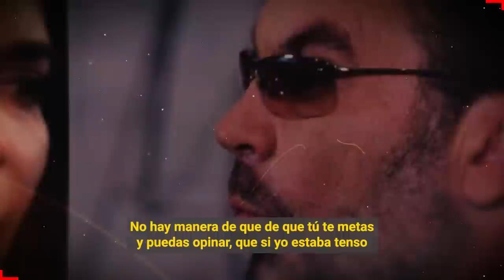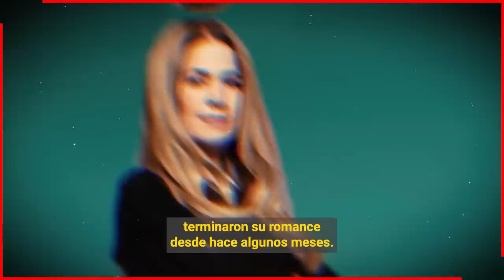🔥😱 𝗟𝘂𝗰𝗲𝗿𝗼 𝗙𝘂𝗲 𝗟𝗮 𝗧𝗲𝗿𝗰𝗲𝗿𝗮 𝗲𝗻 𝗗𝗶𝘀𝗰𝗼𝗿𝗱𝗶𝗮 𝗘𝗻 𝗘𝗹 𝗡𝗼𝘃𝗶𝗮𝘇𝗴𝗼 𝗱𝗲 𝗠𝗮𝗻𝘂𝗲𝗹 𝗠𝗶𝗷𝗮𝗿𝗲𝘀 𝘆 𝗦𝘂 𝗡𝗼𝘃𝗶𝗮 𝗩𝗲𝗴𝗮𝗻𝗮 ⛔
Lucero incomodo tanto en la relacion de Mijares que su novia ya no aguanto y lo mando a volar, estaba cansada que su foco de atencion fuera la madre de sus hijos y a ella siempre la dejaba en tercer lugar.

Bitcoin:
Trading:
ecommerce: